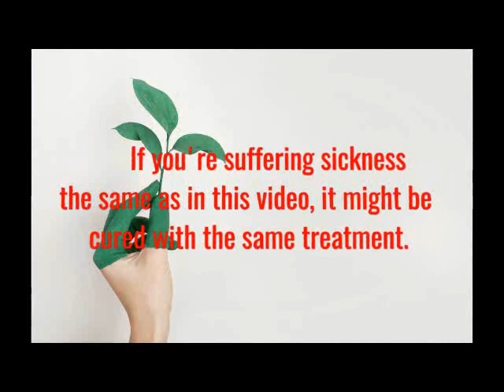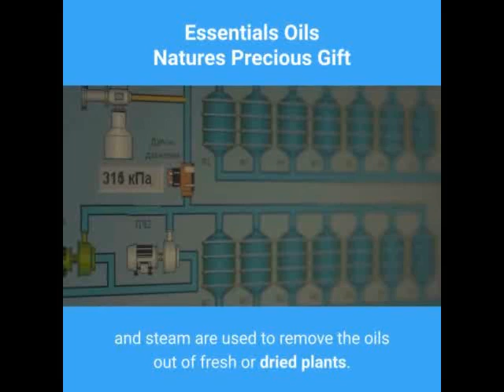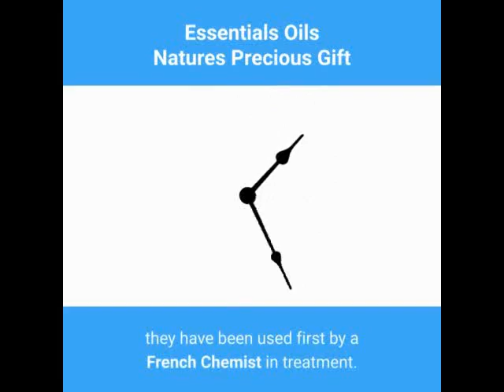Essential Oils Natures Precious Gift